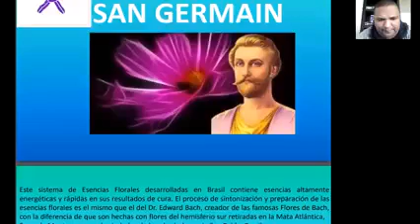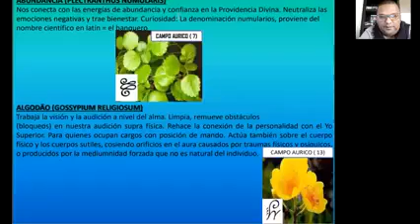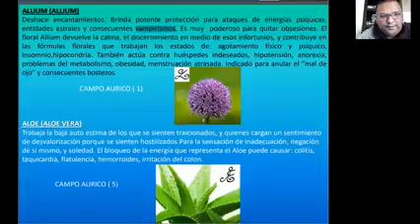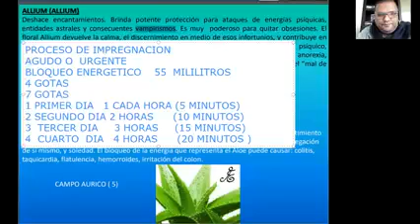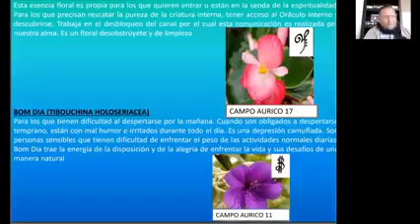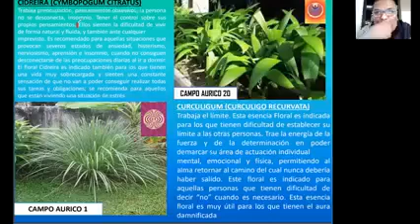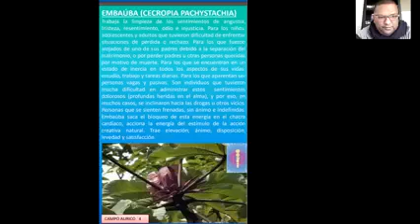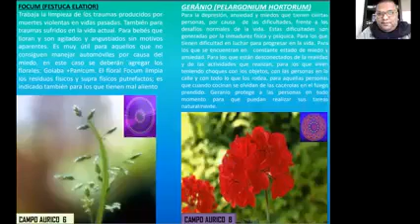ESENCIAS DE SAN GERMAIN PARTE 1.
EL COSTO DEL KIT PARA MIS CHISPITAS DIVINAS $3.333

INFORMES AL 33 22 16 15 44

Detalles del canal